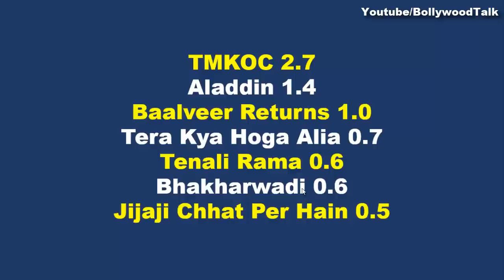SAB TV TRP Week 51 and Week 52 TMKOC ALADDIN BAALVEER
What is the TRP of Sab tv serial, let's find out in this video.